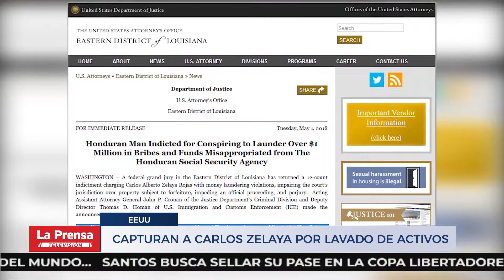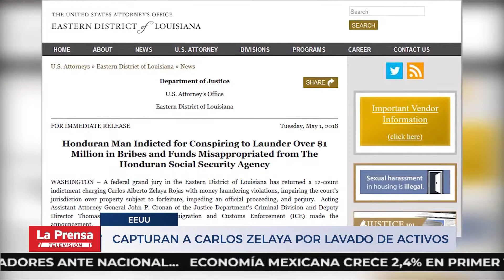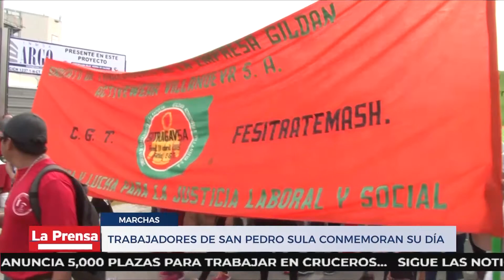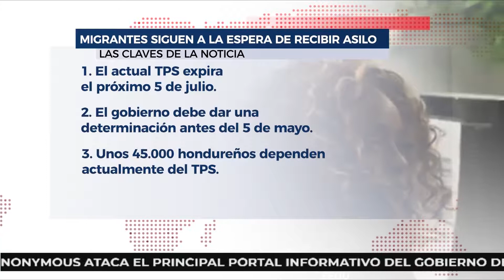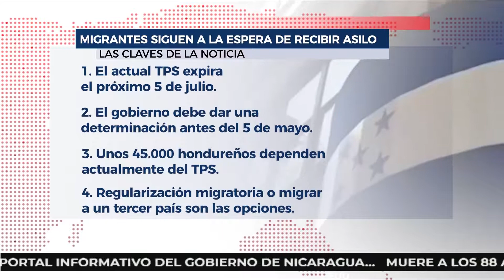Nacionales - martes 1 de mayo del 2018